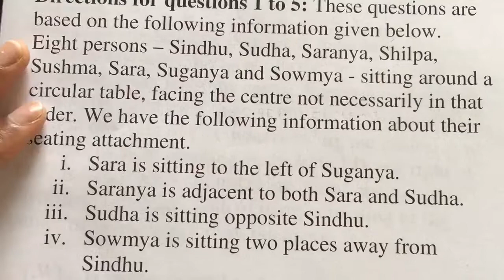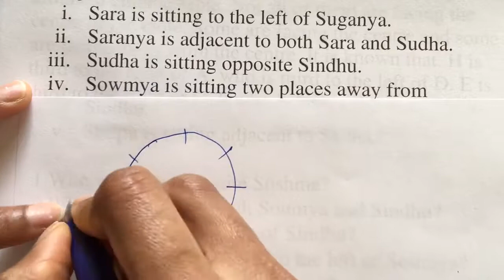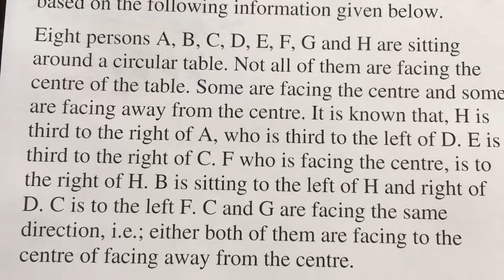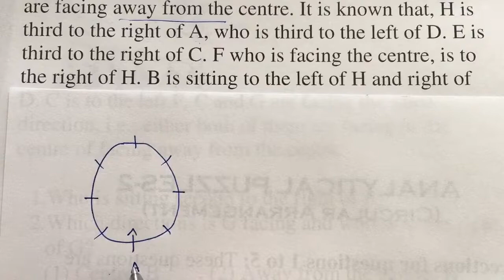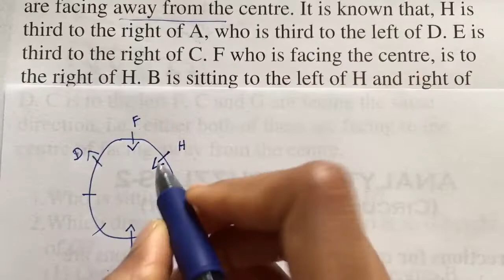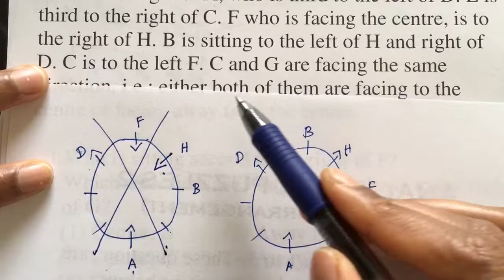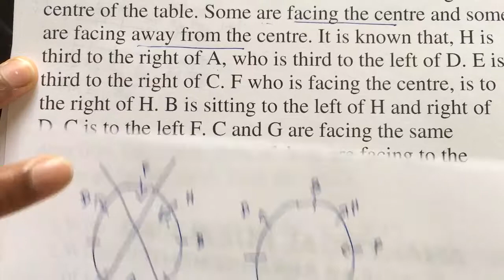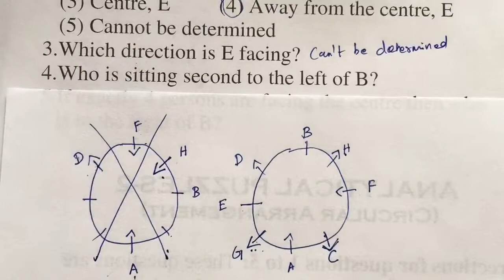Reasoning-Analytical Puzzles-2(Circular Arrangements)-Explanation in Tamil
This video contains contains Q&A related to coding decoding for all Bank exams(ibps, SBI, RRB,. )